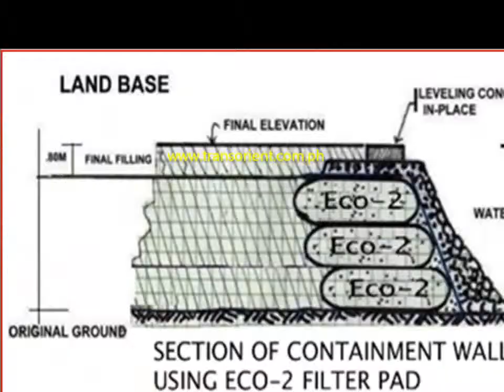STARKE ECO-2 FILTRATION SYSTEM: DREDGING-BREAKWATER-EMBANKMENT-FLOOD CONTROL